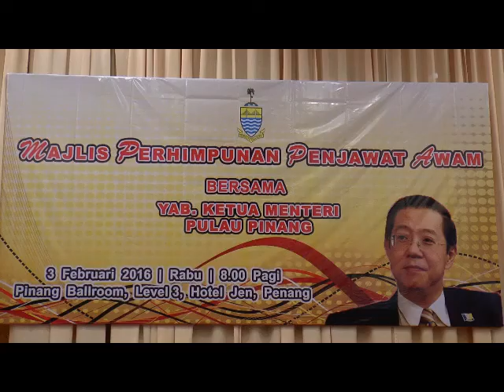Ucapan YAB KM - Majlis Perhimpunan Penjawat Awam